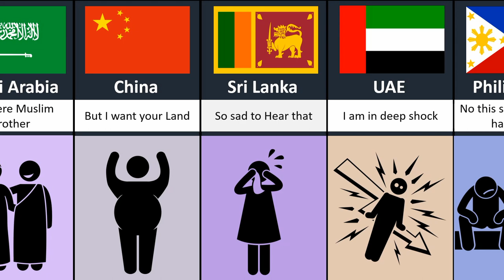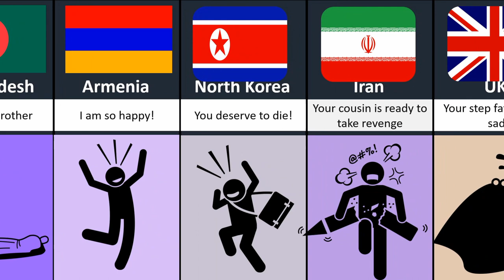what if Pakistan died reaction? what is gonna happen?